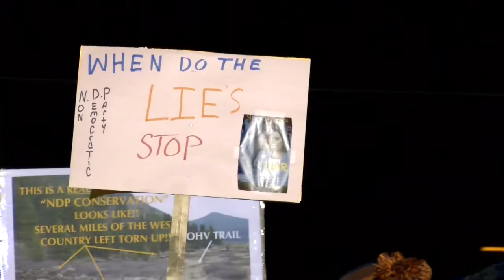Red Deer Big Horn Rally Jan 2019.mp4